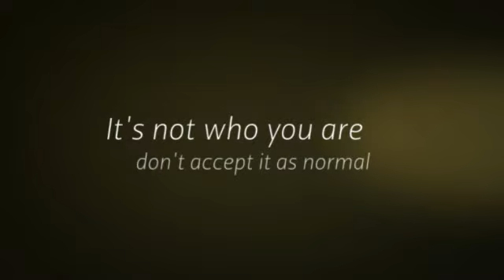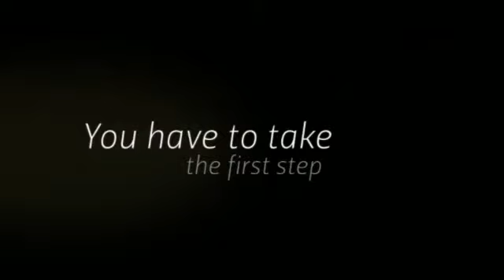Substance Abuse Live Chat Chicago Illinois